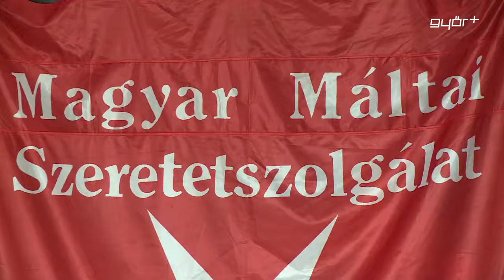Máltai sportnap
Idén 17. alkalommal rendezi meg a Magyar Máltai Szeretetszolgálat a fogyatékkal élők sportnapját Győrben. A rendezvényre közel 1000 embert várnak a szervezők, amelynek célja, hogy közelebb hozza a fogyatékos embereket az épekhez.